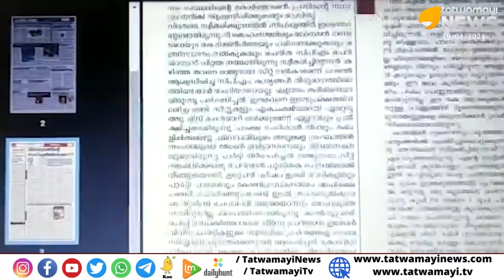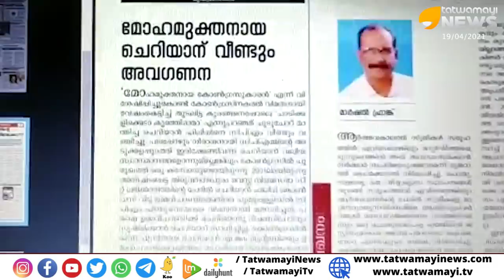ചെറിയാൻ ഫിലിപ്പ് തിരികെ കോൺഗ്രസിലേക്ക് ??..ചെറിയാച്ചാ...മടങ്ങിവരൂ |cheriyanphilip